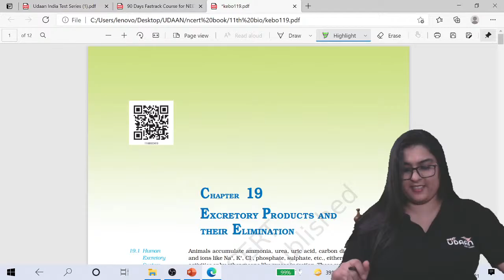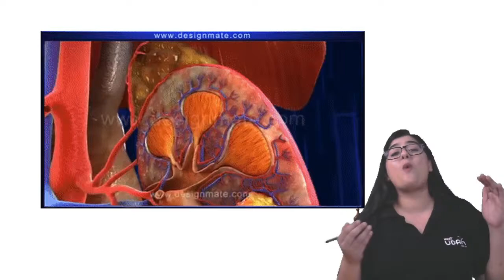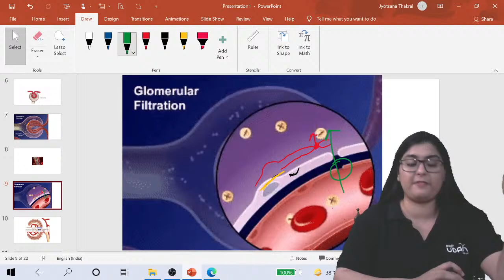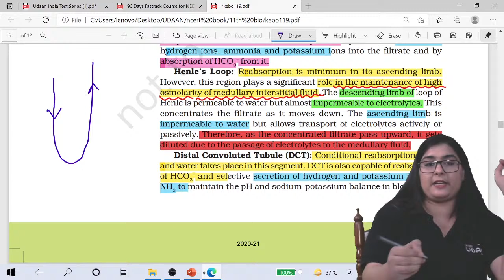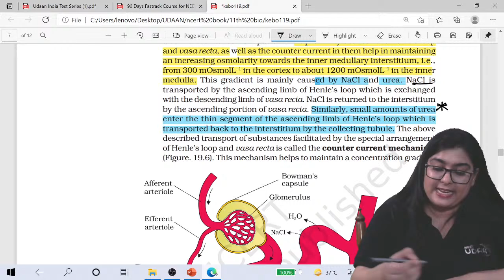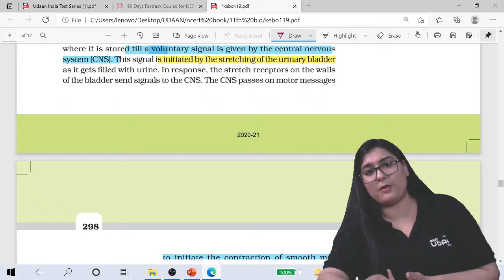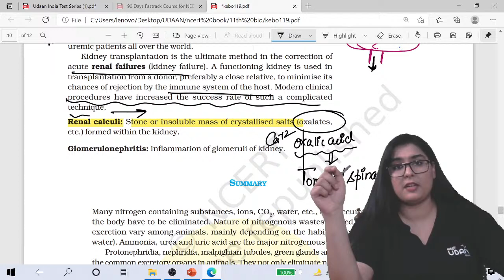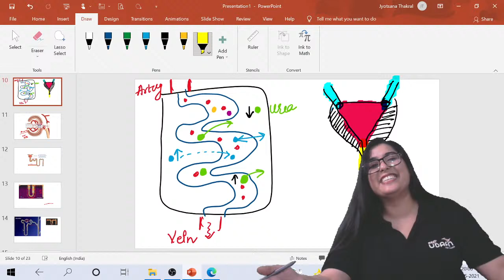Excretory Products and their Elimination | Complete NEET Syllabus Coverage | Dr. Jyotsana Thakral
India's Most Affordable Live Lectures Crash Course for NEET 2021 : SAKSHAM PRIME COURSE ( 90 Day Fastrack Course + All India Test Series + 5000 Imp Q Bank ) @ Rs 899/- ( Inclusive All Taxes ) 👇👇

Enroll for All India Test Series for NEET 2021 starting from 18th April, 2021 ( complementary for UDAAN SAKSHAM PRIME USERS & FULL COURSE SUBSCRIBERS )

 PRIZES

Top 3 students will get Rs 1000/-
Ranks 4-20 will get Rs 100/- each
Top 100 students with get to interact with the previous year Toppers and UDAAN Faculty on a Live Zoom session to get their  apprehensions resolved.

 Q : How can I access the course on the Laptop & give All India Test ?

2. Login with the same phone number you used/ registered while using the  UDAAN app.

3. Go to the Batches section -- UITS Exclusive Batch -- You can give the tests on the Laptop

Please go to Telegram Channel for FREE LECTURES on IMPORTANT Topics of The CRASH COURSE + Mindmaps by Toppers + High Yield Q & A ( Detailed SOLUTIONS) for NEET

FEATURES of SAKSHAM PRIME Batch  ( 90 Day Fastrack Course)

Validity - Till 1 Aug, 2021

1.  High Yield Concise Live  Lectures, starting from 1st April  for all Subjects: Physics,  Chemistry & Biology (missed Lectures can be watched later in the UDAAN App)  as per the following schedule :

2. 8-10 am daily Discussion of Most Probable / High Yielding Questions for NEET 2021 of the topic taught the previous day ( Exclusively Available for Saksham Prime enrolled students )

3.  All India Test Series with 10 All India Topic Wise Tests With LIVE ALL INDIA  Ranking & 5 Full Syllabus Tests as per the following schedule ( Exclusively Available for Saksham Prime enrolled students ) :

4. Top 5000 Q High Yield Q Bank containing 40-60 Q from Each Chapter encompassing all the topics, available with a detailed solutions and end test analysis & available as Time Bounded Test format so that students can properly utilize time optimally ( Exclusively Available for Saksham Prime enrolled students )

5. and you can give your All India Tests as well as solve the Top 5000 Q of the High Yield Q Bank onto it via computer/ PC by simply logging into the website with the same phone number with which you registered onto the UDAAN App

How can I secure 650+ marks NEET 2021 with Saksham Prime Batch?

Just follow simple 3 steps, that's all :

Step 1 : Watch Live Lectures daily from 6-8 pm on YouTube available as One Day One Chapter Series ( course will be completed by 28 June ) , make notes simultaneously & read NCERT & revise notes of the chapter taught TWICE before going to sleep the SAME DAY

Step 2 : Next Day, watch Live DISCUSSION 8-10 am (on UDAAN App) of Most Probable / High Yielding Questions for NEET 2021 of the topic taught the previous day and actively solve the Questions Discussed.

Step 3 : Self study for rest of the Available Day for 8-10 hours daily, revise NCERT repeatedly, give Regular UDAAN ALL INDIA TESTS starting from 18th April, without missing even one test, properly analyze them & towards the end of your preparation, COMPLETE JULY month is for SELF STUDY REVISION of All Important & High Yield Topics.